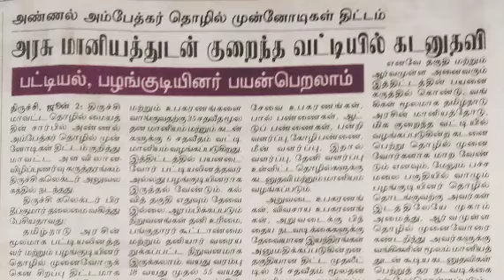tahdco loan details tamil 2023 தாட்கோ மூலம் 2 லட்சம் மானியத்துடன் கூடிய 10 லட்சம் கடன் உதவி திட்டம்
tahdco loan details in tamil 2023
tahdco loan details tamil 2023
tahdco loan details in tamil
தாட்கோ சிறப்பு பயிற்சி திட்டம்
தாட்கோ மூலம் 2 லட்சம் மானியத்துடன் கூடிய 10 லட்சம் கடன் உதவி திட்டம்